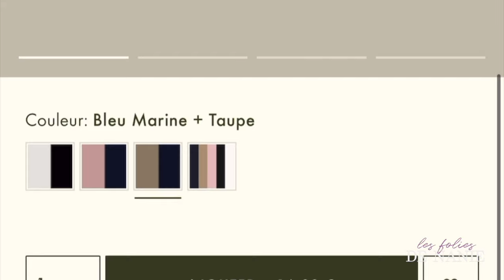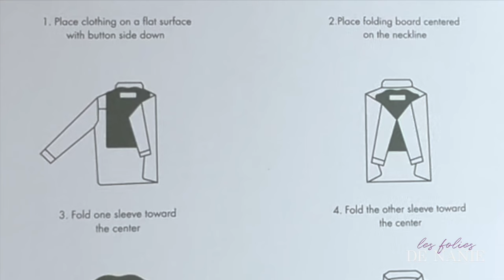Unboxing sac Longchamp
❤ UNBOXING LONGCHAMP  ❤

👉N'oublie pas d'activer la petite cloche de notification 🔔 pour ne pas louper la publication de mes vidéos 📽️ et petit pouce bleu👍 si tu as aimé la vidéo 😍

📱 MES RÉSEAUX 📱

⚡️MES COLLABS ⚡️

🌸 PLACE DES TENDANCES 🌸
20 euros de remise sur Place des Tendances:

🌸  IGRAAL 🌸
3€ de crédit :

🌸 CLEF DOREE  🌸
Laissez vous envelopper d'une énergie bienfaisante et éveillez votre potentiel avec les bracelets en pierres naturelles de Clef Dorée !

 🌸 SLEEP AND GLOW  🌸
Lien de l'oreiller:
10% de remise sur tout le site avec le code LESFOLIESDENANIE10